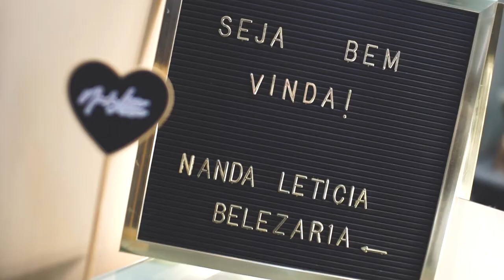CINE WEDDING ROBERTA & VITOR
Cerimonia realizada na cidade de Juazeiro do Norte - Ceará.